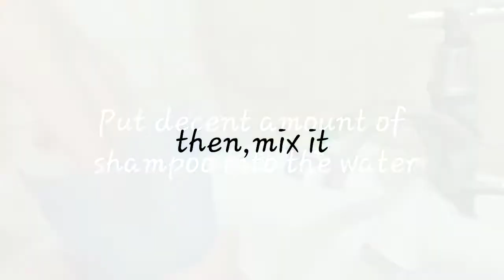How to clean your make up brushes&sponges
i just want to share my way of taking care of my brushes :)
happy watching

items used:
shampoo for the brushes
bar soap for the sponges